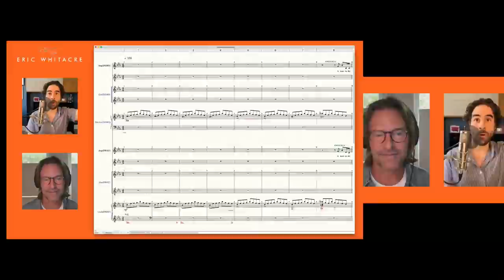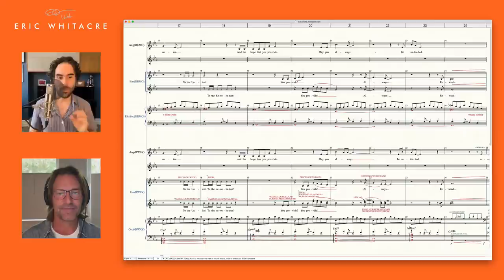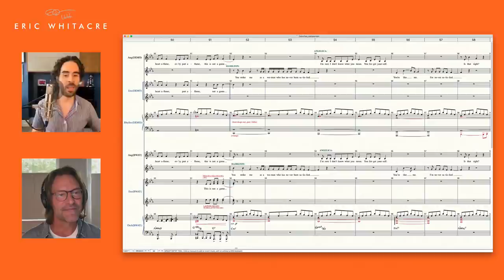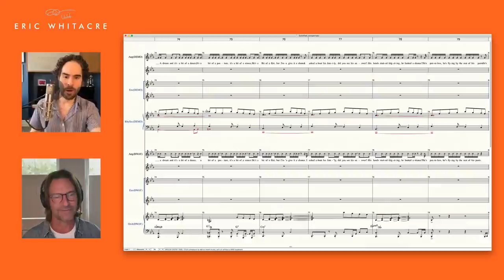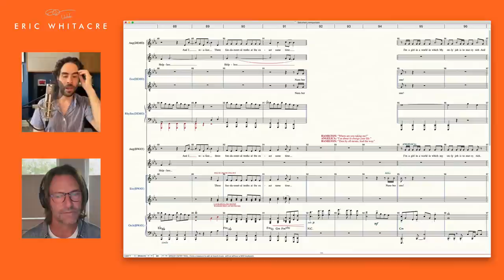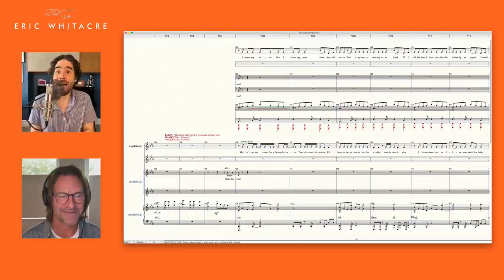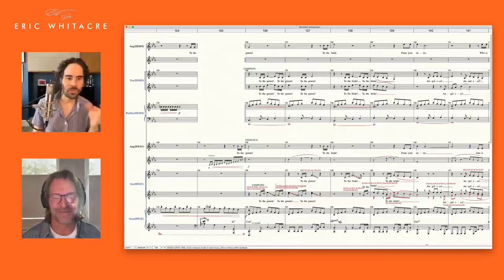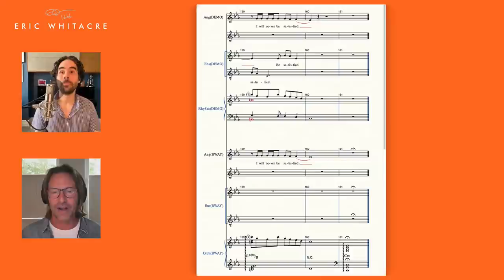Make Music Day: A Boy and a Girl Rehearsal and a conversation with Alex Lacamoire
In celebration of Make Music Day, Eric will lead an online rehearsal of his choral work “A Boy and a Girl” followed by a live discussion with multiple Tony & Grammy winner, Alex Lacamoire (In the Heights, Hamilton, Dear Evan Hansen).

The session begins at 12pm ET / 9am PT / 5pm GMT+1.

12:00pm – Welcome!
12.05pm – Vocal Warm-up with Laurence Servaes
12:15pm – Rehearsal on “A Boy and a Girl” featuring Voces8
1:00pm – Eric Whitacre & Alex Lacamoire in conversation
2:00pm – Q&A

This session is open to everyone and is free of charge.

If you’re not able to join live, it will be posted to YouTube immediately after the session ends.

This live stream is managed by Nicholas Hankins at Entropy Solutions.